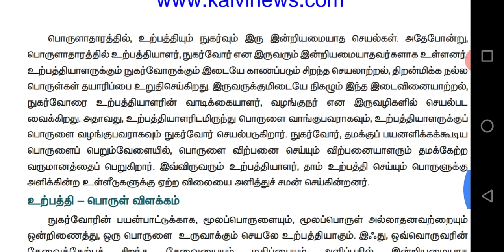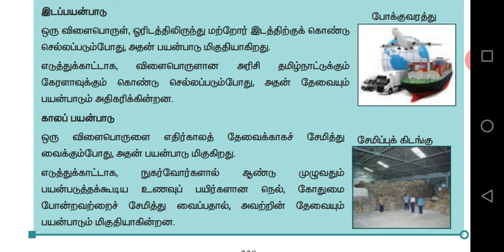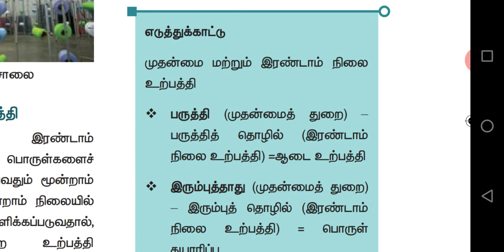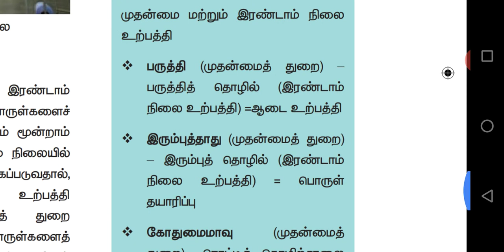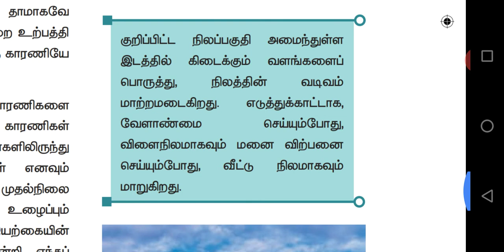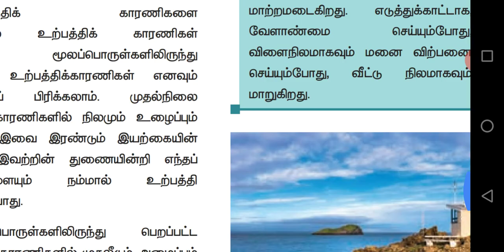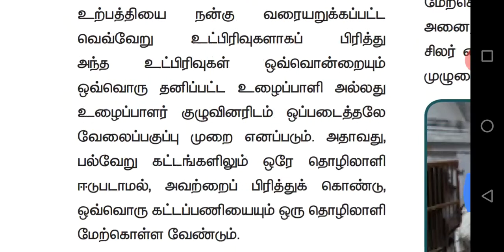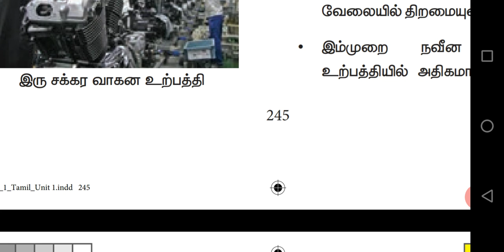7th economics important box 1(term 1)|tamil|tnpsc abi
7th new social book important informations